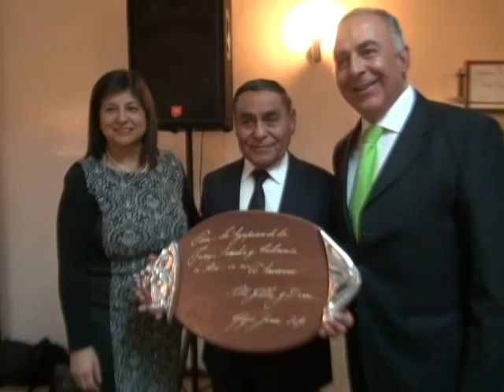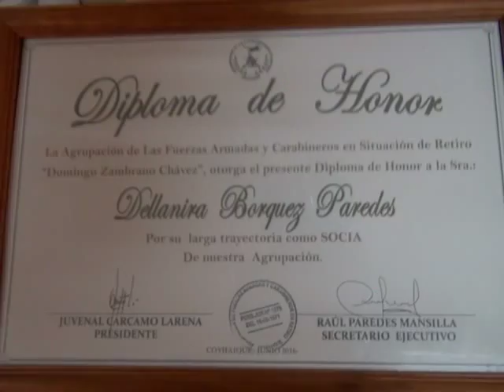Cena Aniversario F F A A y Carabineros en Retiro